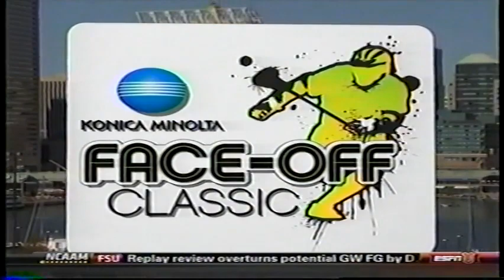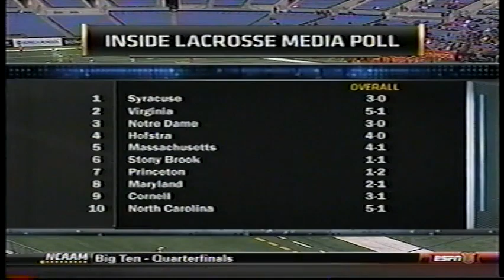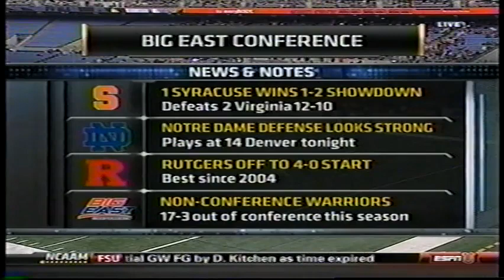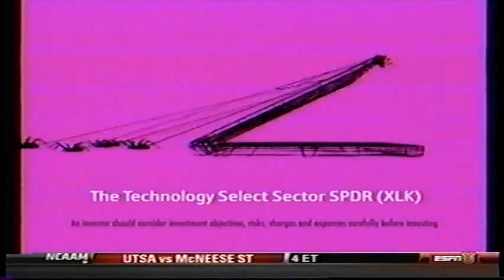Syracuse vs Georgetown 2011 Men's Lacrosse (Full Game)